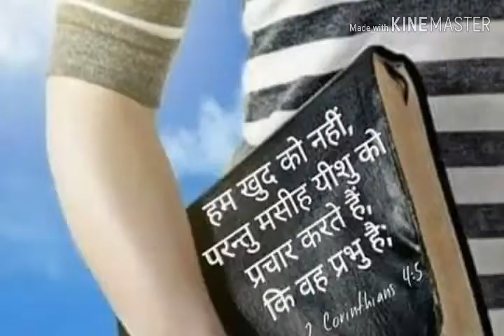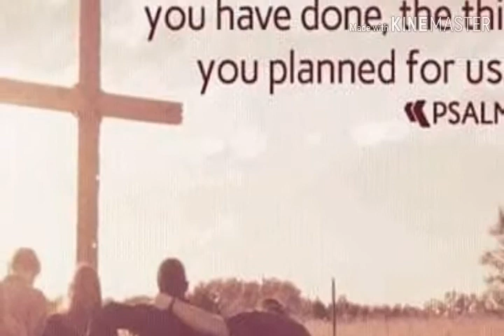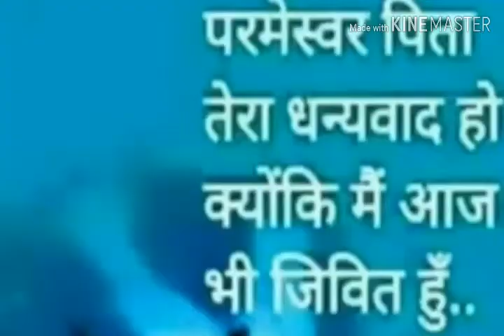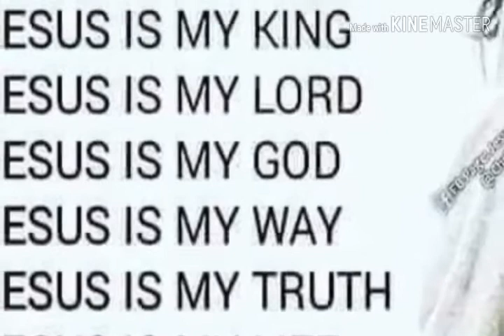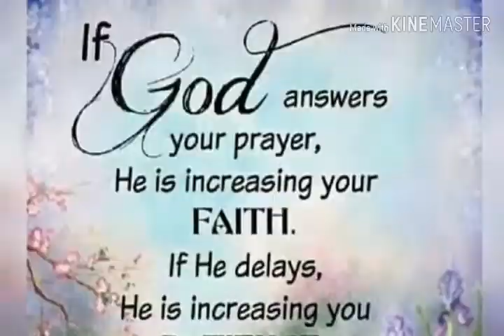Emmanuel song no.197 Shenshaho ka shenshsh kine master video